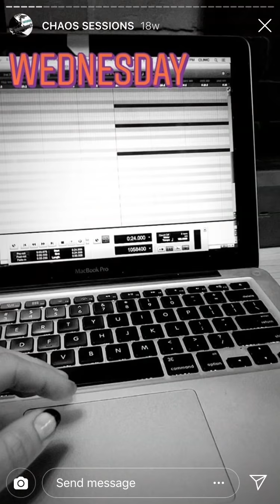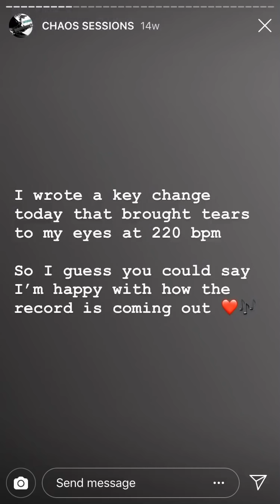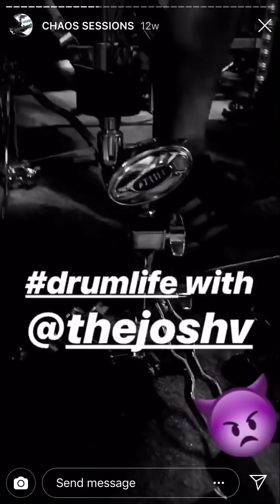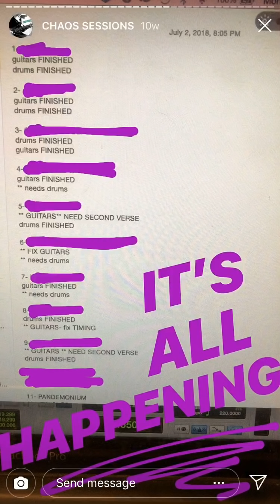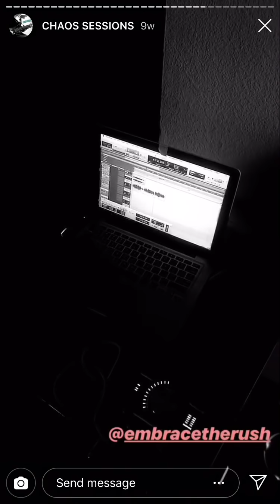Controlled Chaos Recording IG Stories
I got a new phone yesterday and as I was going through my iCloud backup I found something pretty cool!! Some of you guys may remember that when I was recording my album, I was posting Instagram stories every few days showing some of the process. I deleted them all the day the release was announced because it was full of spoilers, but I saved them just in case.. and now that Controlled Chaos is a few months old, I wanted to bring it back for anyone that hadn’t seen these clips!! From recording Mariana Trench in a hotel room to me actually playing bass, here’s a look in at the chaotic two months I spent making this record.

These are all IG story videos, thus the vertical format, but I thought it was cool enough that you guys would want to see it anyway!!

May 14 Charlotte, NC at Amos Southend
May 15 Greenville, SC at The Firmament (w/ Fozzy)
May 16 Greensboro, NC at The Cone Denim Center (w/ Fozzy)
May 17 Virginia Beach, VA at Lunatic Luau
May 18 Annapolis, MD at Ram’s Head On Stage
May 19 New York, NY at Iridium
May 21 Teaneck, NJ at Debonair Music Hall
May 22 Pittsburgh, PA at Hard Rock Café
May 24 Detroit, MI at Token Lounge
May 25 Ft Wayne, IN at The Club @ The Clyde
May 26 Evanston, IL at Evanston Rocks
May 29 Milwaukee, WI at Shank Hall
May 30 Grand Rapids MI at The Stache at the Intersection
May 31 Louisville, KY at Zanzibar
June 1 Cleveland, OH at The Winchester
June 2 Buffalo, NY at Ironworks
June 4 New Bedford, MA at Vault @ Greasy Luck
June 5 Stafford, CT at Palace Theater
June 6 Ardmore, PA at The Ardmore Music Hall (w/ Paul Gilbert)
June 7 Harrisburg, PA at Harrisburg Arts
June 8 Poughkeepsie, NY at the Chance (w/ Paul Gilbert)
June 9 Rochester NY at Montage Music Hall
June 11 Richmond VA at Canal Club
June 12 Atlanta GA at Smith’s Olde Bar
June 13 Nashville TN at The Basement
June 14 Memphis TN at Rockhouse Live
June 15 New Orleans LA at The Parish at The House of Blues
June 17 Baton Rouge LA at Varsity Theater
June 19 Austin TX at Come and Take It Live
June 20 Dallas TX at Trees
June 21 San Antonio TX at The Rock Box
June 22 Houston TX at Warehouse Live (w/ Static-X and DevilDriver)